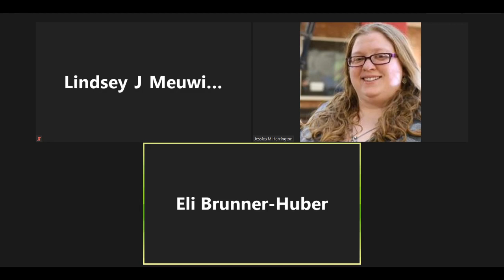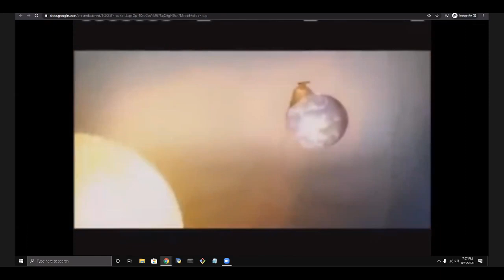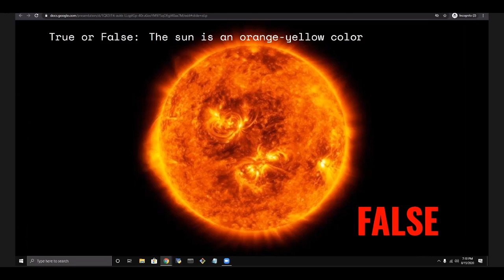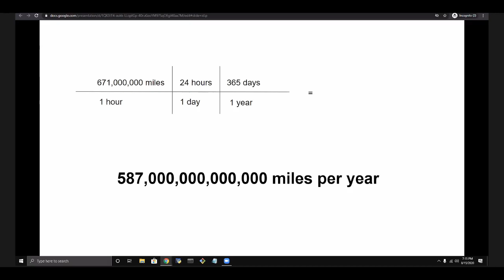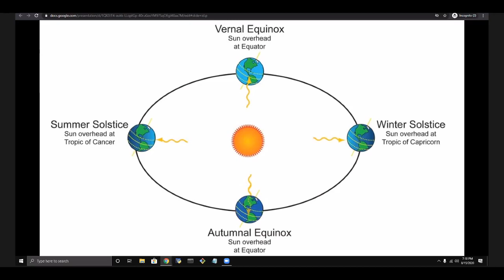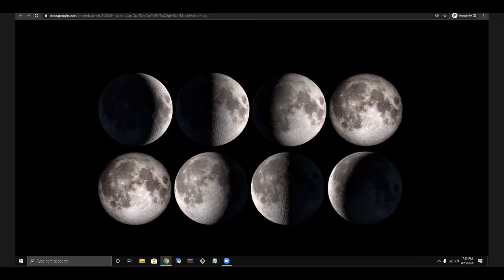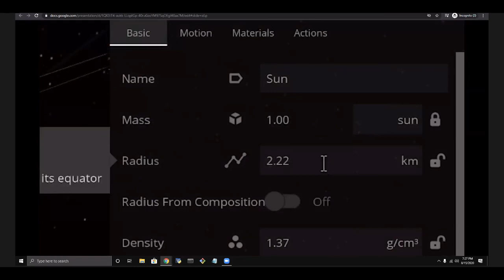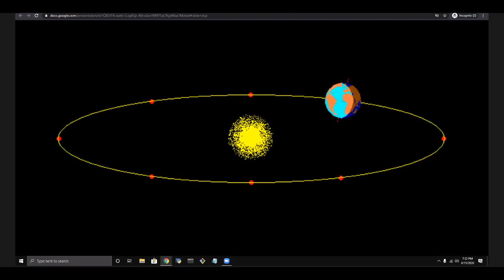Astronomy: Fact or Fiction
Is there really a "dark side of the Moon"? Are astronauts in zero gravity? How close is Jupiter to being a star rather than a planet? Join planetarium staff to test your astronomy knowledge and learn what is fact and what is fiction.